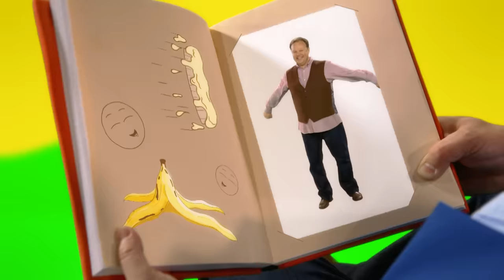CBeebies Songs | Sing with CBeebies Compilation | 30+ Minutes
Sing with your favourite CBeebies friends.

00:03 - We love the Alphabet
02:14 - Now I'm Laughing - Justin
04:15 - A Pirate went to Sea - Gem
06:07 - We Love Puppies - Ferne & Rory
08:35 - Heads, Shoulders, Knees & Toes - Chris & Pui
10:35 - Robot Rhythm Song  - Justin & Robert
12:41 - We Can Count to Ten - Gem
14:55 - The Hokey Cokey  - Justin & Robert
17:37 - Everybody's Smiling Now - Chris & Pui
19:39 - Old Macdonald Had a Farm - Ferne & Rory
22:05 - Gem's Jewels - Gem
24:20 - Ten Fat Sausages - Chris & Pui
26:11 - Like a Lizard - Ferne & Rory
28:34 - Wave, Wave, Wave - Chris & Pui